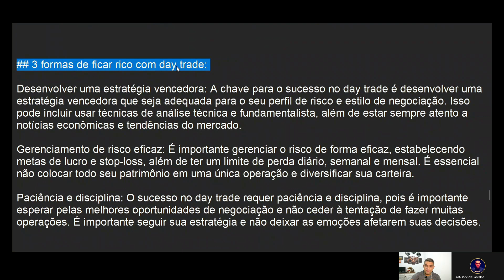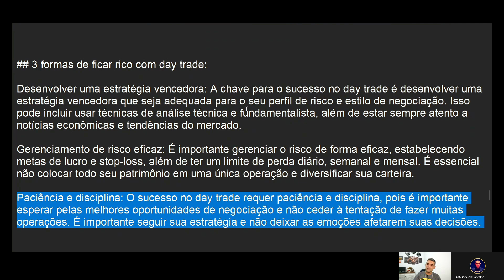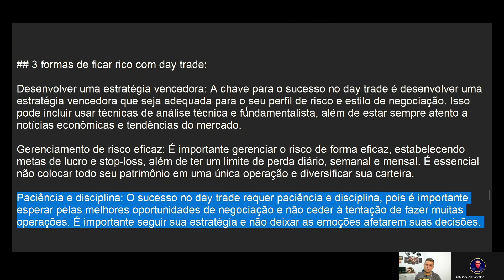3 FORMAS de FICAR RICO com Day Trade #126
Essas 3 formas irão lhe fazer mudar de patamar dentro do Mercado Financeiro, vamos juntos entender sobre este tema.